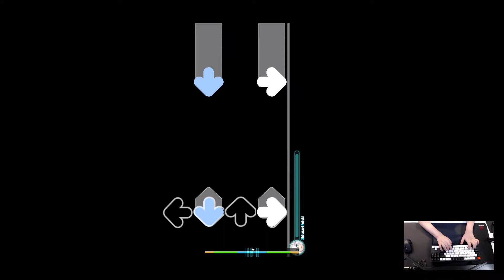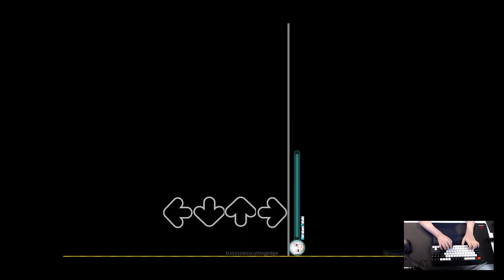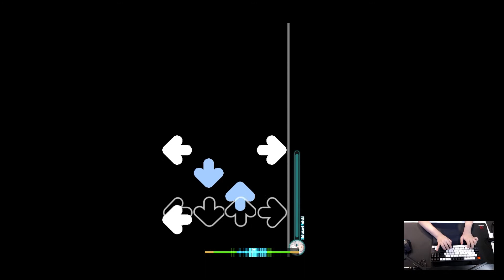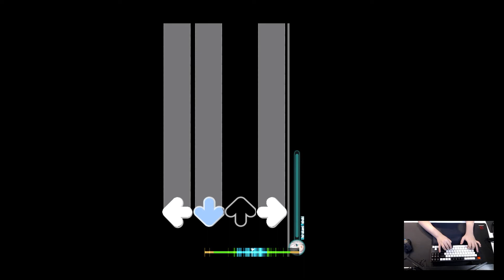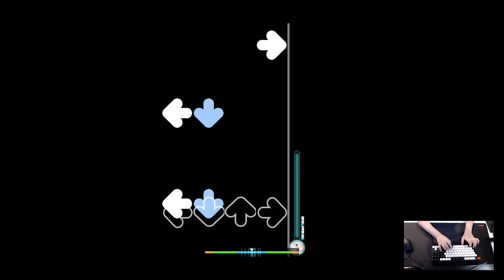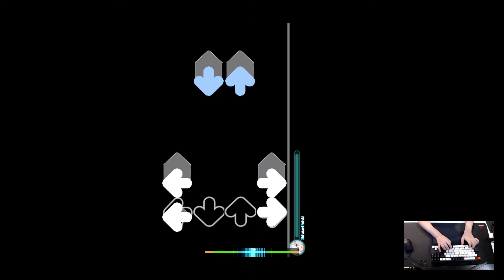[osu!mania] 8/7/2021 Keychron Mod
switches too heavy, fuck

Playstyle ✒
[⌨] Keyboard: HyperX Alloy Cores (Aqua's)
[🖱] Mouse: Razer Viper Mini (1.55x - 1600 DPI)
[📃] Mousepad: PFERDEKI XL Speedpad
[💻] Res: 1440x900
[🤍] Favorite Players: FunOrange, im a fancy lad, rairiku
(Last Updated: 5/6/2021)